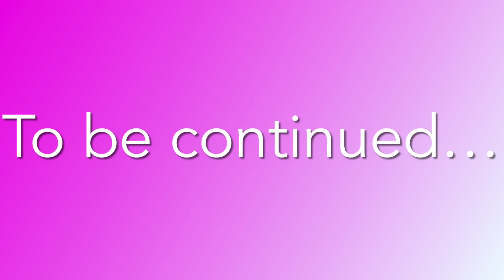Unhappy Trails - Part 1